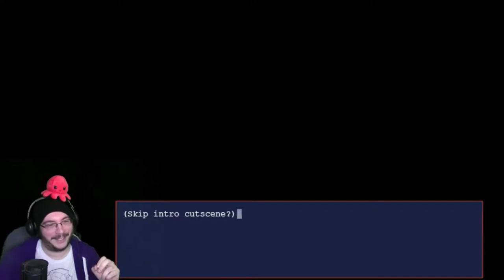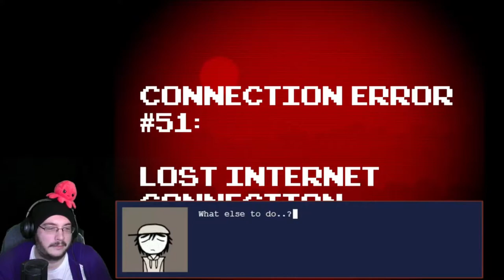LOOK OUT BEHIND YOU! | Alex Anomaly #2